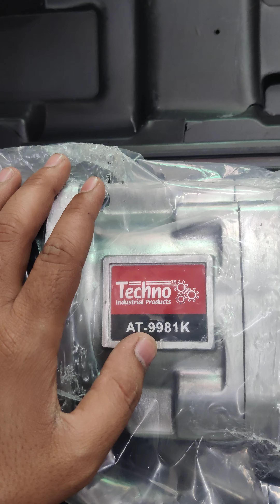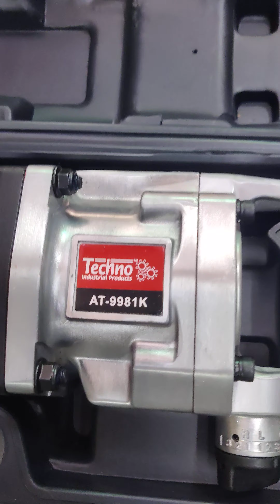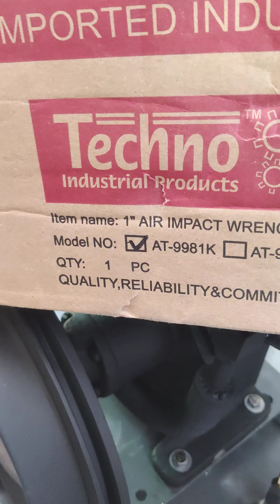AT-9981K💥TECHNO 1 KI BOLT KHOLNE KI HEAVY GUN💥📞☎️9173703966☎️📞👑 ROYAL MACHINERY 👑AHMEDABAD👑 GUJRAT👑